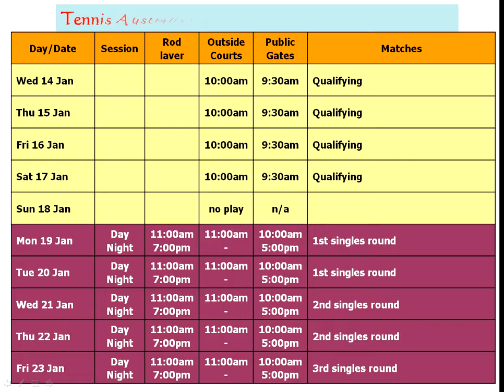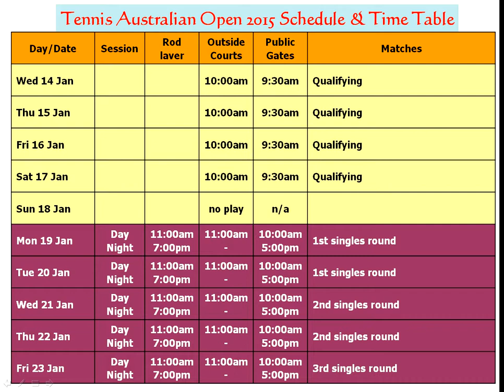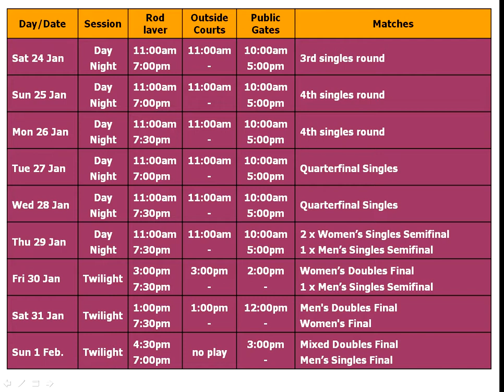Tennis Australian Open 2015 Schedule & Time Table